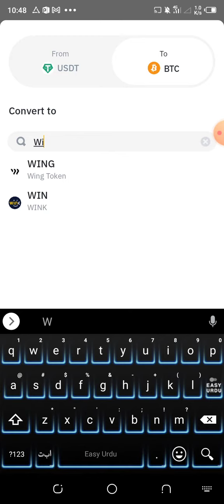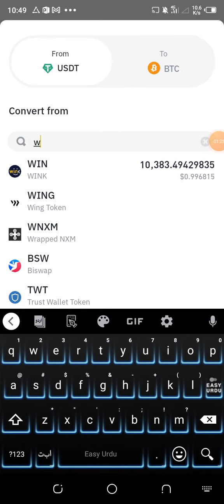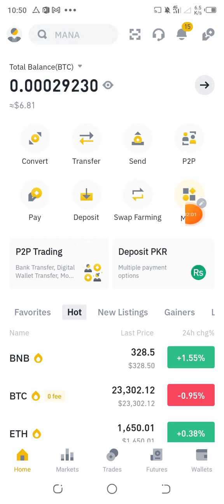How trade on binance || Binance minimum trade || Best Exchange || how trade 1$ on Excchange Crypto